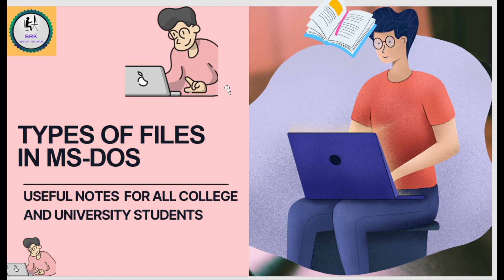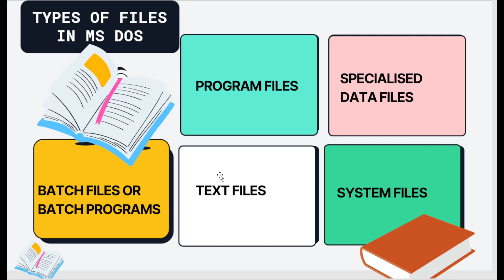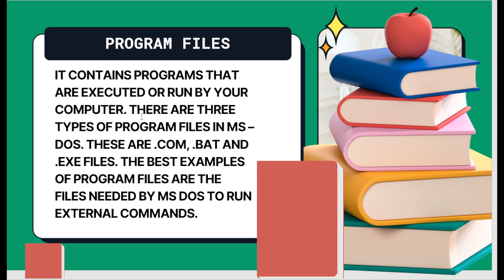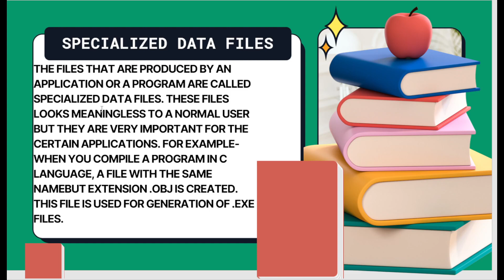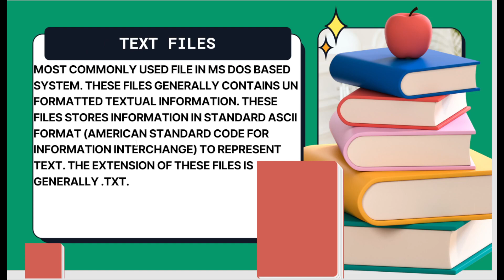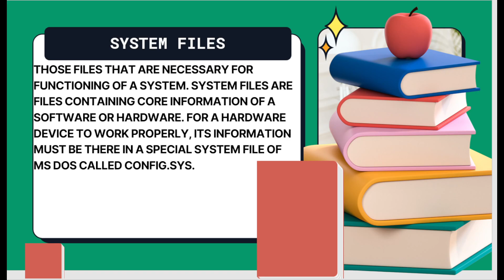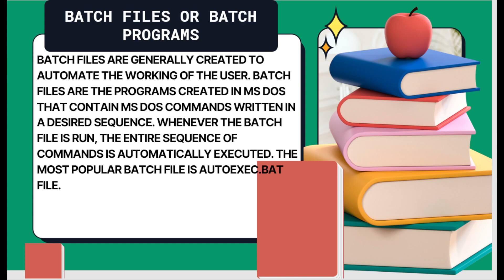TYPES OF FILES IN MS DOS| OPERATING SYSTEM COMPLETE DETAILED NOTES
IN THIS VIDEO WE WILL COVERED ALL THE TOPICS OF OPERATING SYSTEM, TYPES OF MS DOS FILES,